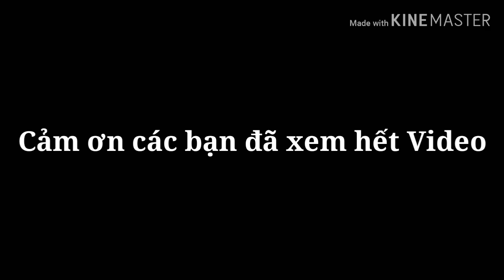Nghẹt Thở Khi Đánh Boss Để Cày Skill Trong My Heroes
Các bạn đừng quên ấn "Đăng ký" cùng với nút "Chuông" để mỗi ngày nhận được Video mới nhất nhé